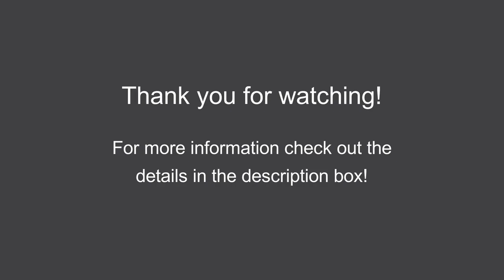G01, 77 High Street, KEW VIC 3101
2 Bed / 2 Bath / 1 Car

This 2 bedrooms apartment offers a European-style laundry. It features a modern kitchen with gas a cooking and stainless steel appliance that opens up to a generously large dining/living area, two bathrooms, secure entry, and basement parking.

The Splendour Complex is located in the heart of Kew. Within a short distance to the CBD, Melbourne's finest restaurants, and the famous Burke Rd and Glenferrie Rd's shopping precinct. Kew Primary School zone & Kew High School zone & Melbourne Girls College School Zone (STSA). Melbourne's most sought-after schools such as Xavier College, Trinity Grammar, and MLC are just a short trip away and Tram Stops to the City or Box Hill are at your doorstep.